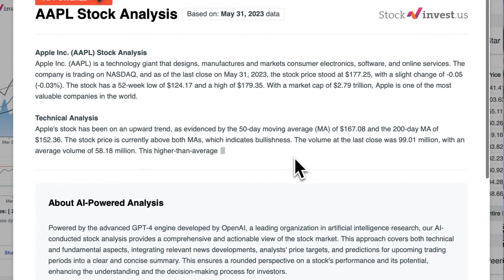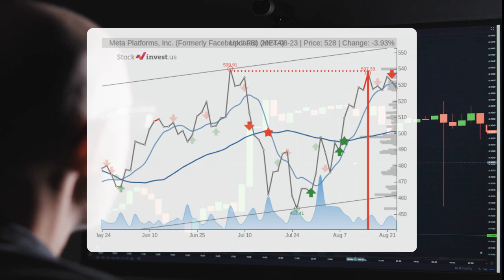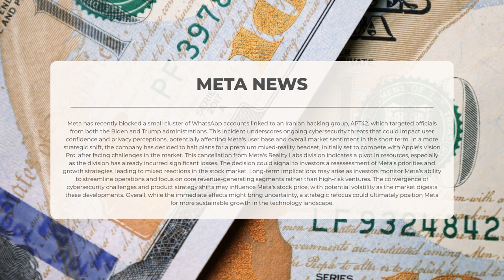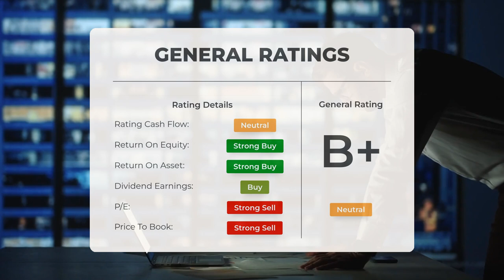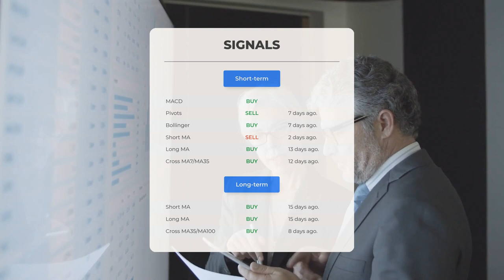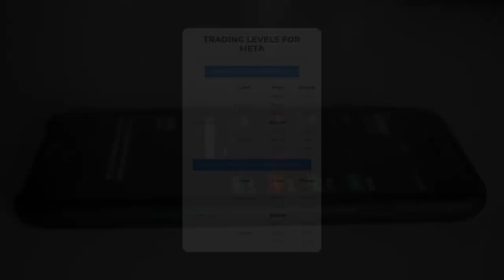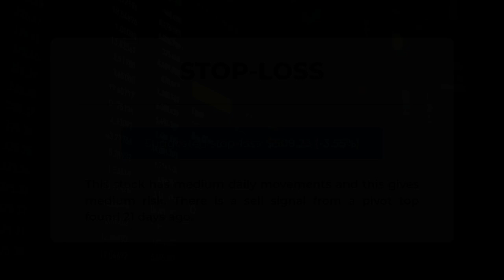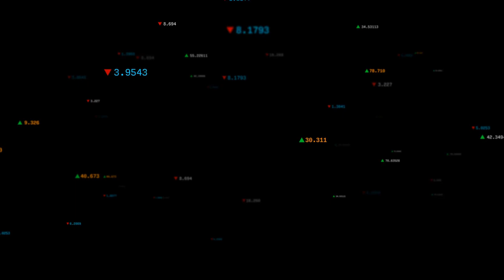Meta Stock Analysis: Major Setbacks Revealed! 🚨 What This Means for Investors! 📉💔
META price prediction was made for Monday, August 26, 2024

We go over the META Inc. stock and give our stock price prediction (META). Our META stock price analysis and stock price forecast on META for Monday, August 26, 2024

META Stock Analysis - META Stock Price Prediction for Monday, August 26, 2024